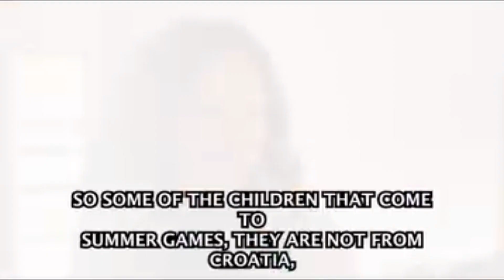Explore The Beautiful Volunteer Centre In Banija Croatia. Where ADRA Hosts The Summer Games